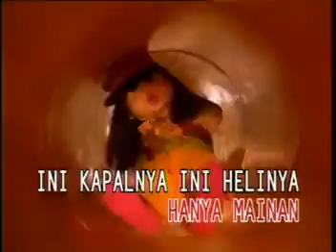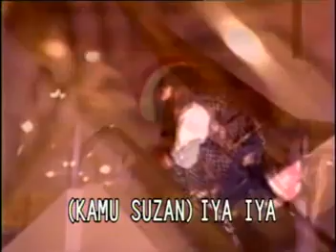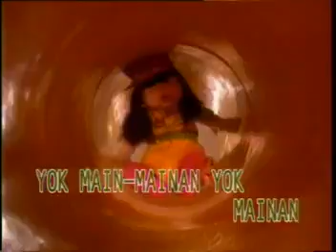Susan Main Mainan Susan &amp; Kak Ria Enes